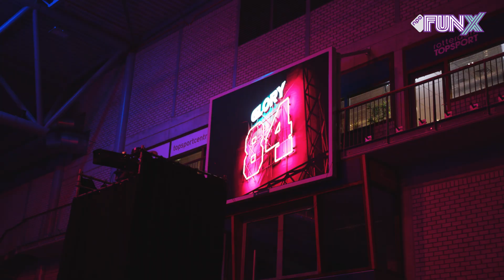TYJANI BEZTATI: Ik had het SOWIESO onder CONTROLE | Glory 84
Tyjani Beztati is voor de vierde keer lichtgewichtkampioen bij Glory geworden. Tyjani versloeg zaterdagavond Petch uit Thailand in een strijd der kampioenen.

Dit is het officiële YouTube kanaal van FunX. Hier brengen o.a. Ouassima, Yous en Nixon jouw favoriete series, zoals: Van Straat Naar Platina, Nachtwacht, Gymsessie, Het Pleintje Van, interviews met Glory vechters, etc. Maar ook festivalverslagen, straatinterviews en zo nu en dan een zieke prank met een artiest.